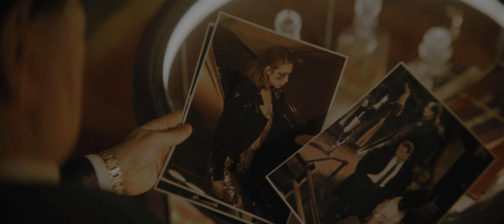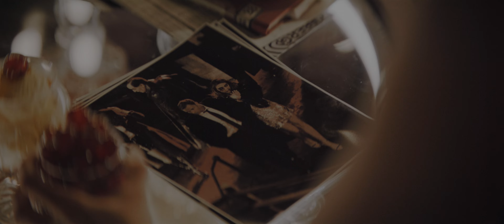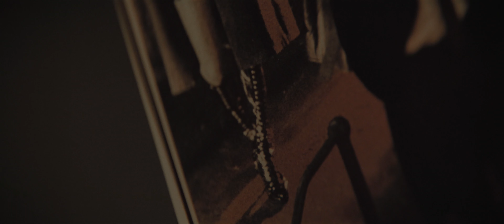The Batman | 4K HDR | Iceberg Lounge Fight Scene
The Batman 4K HDR | Iceberg Lounge Fight Scene - 2160p 10bit HDR DTS True HD 7.1 Atmos

When a sadistic serial killer begins murdering key political figures in Gotham, Batman is forced to investigate the city's hidden corruption and question his family's involvement.